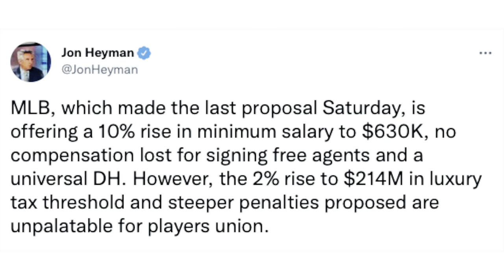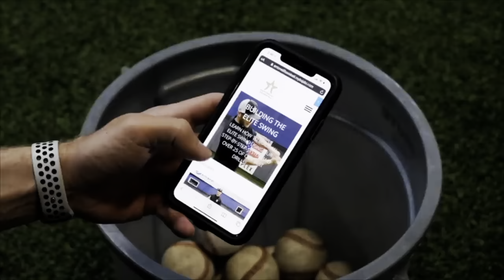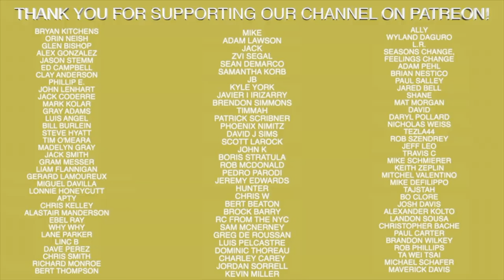MLB Meeting With Players Union Today at 1 PM...Let’s Get a Deal!